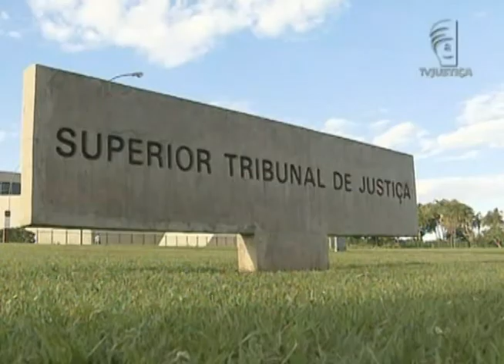Jornal da Justiça - Ação individual para buscar direito de natureza coletiva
Superior Tribunal de Justiça (STJ) entende que é possível ajuizar uma ação individual para buscar direito de natureza coletiva. A decisão foi uma ação de moradores que pedia rede de esgoto em uma rua do Rio de Janeiro.

Veja os detalhes na reportagem de Kátia Gomes!